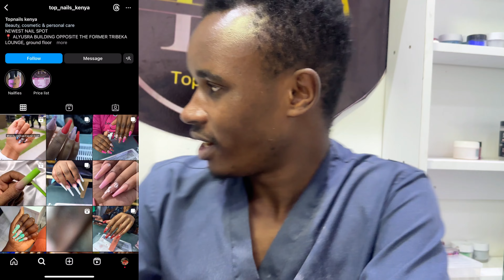1ST TIME DOING MY NAILS IN NAIROBI, TRAVEL ✈️ VLOG PART 5: storytime MY BIGGEST INSECURITY// KENYA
Hi my people: This self-care day surely turned into a perfect time to chat about bigger issues i.e my biggest INSECURITY. I hope you learn something from it.

00:00 Introduction
00:32 Restaurant & Nairobi Street tour
02:42 What we had and the cost
03:37 My biggest INSECURITY
05:08 Last I talked about my insecurity
05:44 How my insecurity has affected my self-care journey
07:06 Progress on working on my insecurities
07:22 How my insecurity has affected my other relationships
07:52 Do people notice?
08:38 Scientific Explanation my condition
09:08 Are there other people like me?
09:28 Influence on my confidence?
10:13 Introducing the nail technician
11:01 Seeing my cousins
11:28 SIGNING OFF